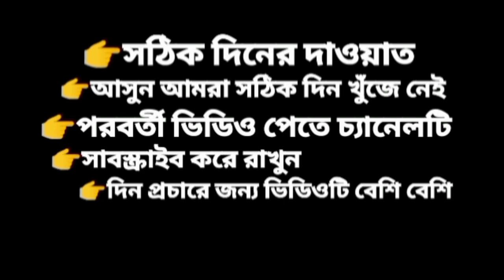৩৫ বছরের মেয়েকে বিয়ে না দিয়ে বাবা যে গোনাহ করছে || শাইখ আহমাদুল্লাহ নতুন ওয়াজ। Sheikh Ahmadullah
৩৫ বছরের মেয়েকে বিয়ে না দিয়ে বাবা যে গোনাহ করছে || শাইখ আহমাদুল্লাহ নতুন ওয়াজ। Sheikh Ahmadullah.